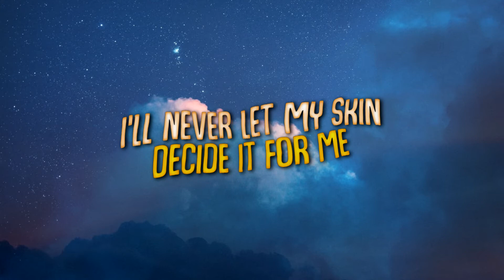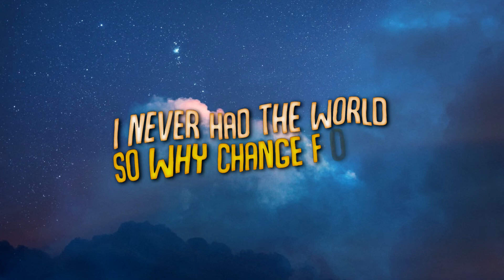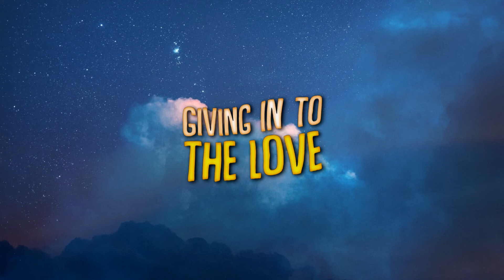AURORA - Giving In To The Love (Lyrics)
► herosounds is YouTube channel dedicated to promote and support music artists and artwork artists.

AURORA...

Random songs you may like:
LYRICS:
Im losing my connection
Im tired of the rules
And your corrections
I want to live my life
Be all of its pages
And underline that I
Am not an angel

Cause if i'm not pure
I guess that I’m too much
I never know how to keep in

If i'll be somebody
I'll never let my skin decide it for me
I never had the world so why change for it?

Giving in to the love

The love
The love
The love
The love

Someone out there is trying
To find somebody whole
Who is not dying
But everybody cries
And nobody comforts
The television lies
And now my mind hurts

And if I’m not loved
I guess that I am cursed
I gotta know how to beat it
Beat it first

The love
The love
The love
The love
herosounds™ - your best source for music.